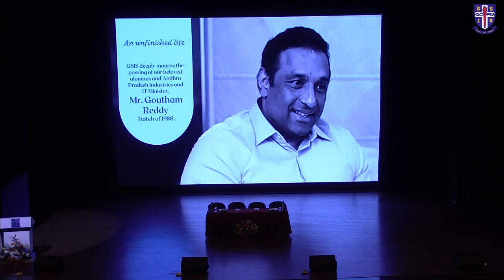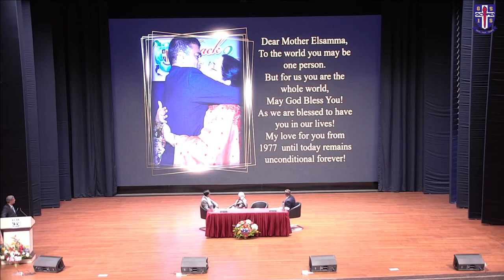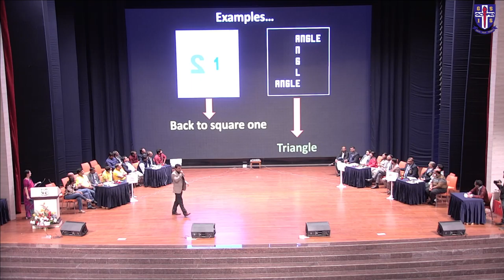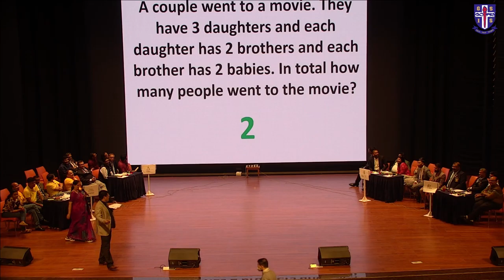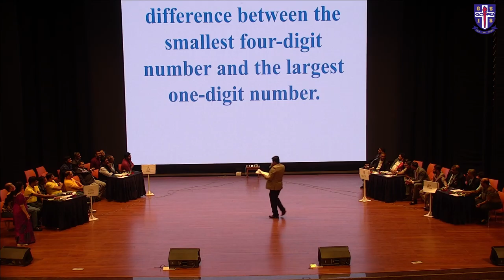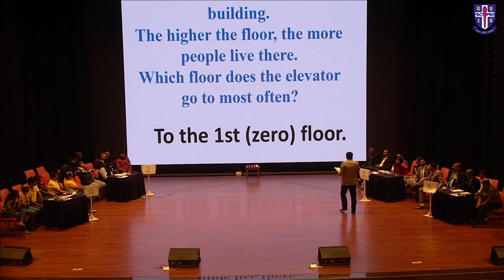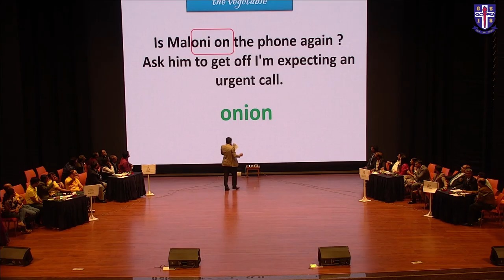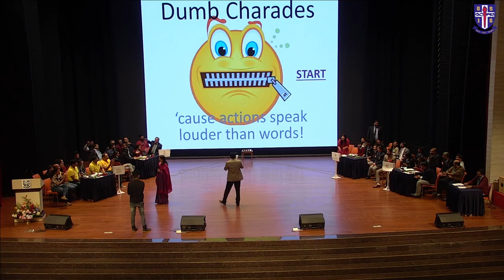GSIS Ooty - Back2Roots - April 22 - 24th,2022